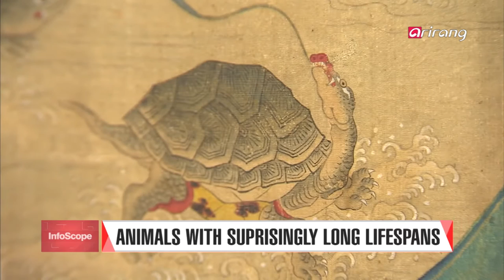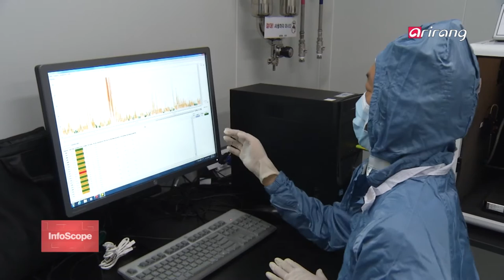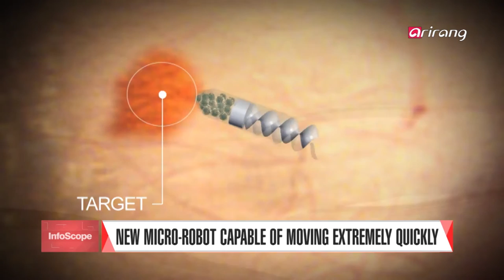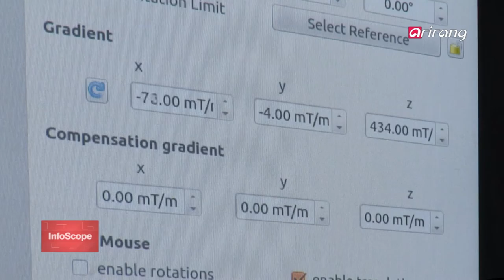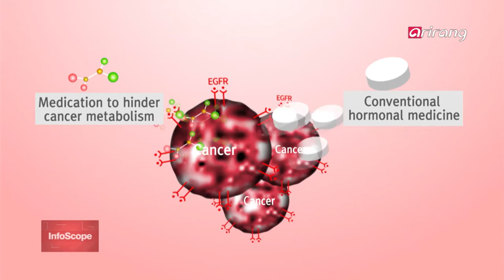InfoScope(Ep.46) _ Full Episode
- Zika Virus Can Cause Brain Damage in Adults, Too
- Superconductor Research Brings Commercialization One Step Closer
- NASA Launches Asteroid Mission
- Beard Lichen Habitat Discovered in Hallasan Mountain
- The Most Surprising Animals with Long Lifespans
- Resilient Wasps Pose Threat to Urban Dwellers
- Types of Sound Determine How Memories are Formed
- New Micro-Robot Capable of Moving Extremely Quickly in Human Bodies
- Paralyzed Patient Learns to Walk with VR and Robotics
- New Treatment Reduces Breast Cancer Risk

- 지카, 성인 뇌손상도 유발할 수 있어
- 철로 만든 '꿈의 물질' 초전도체 상용화 성큼
- NASA, 소행성 토양 채취해 생명 기원 찾는다
- 희귀 지의류 '송라', 한라산 서식 최초 발견
- 내가 지구 최장수 동물... 반전 또 반전
- 등검은 말벌 '생존력 최고'... 도심이 위험하다
- 소리 종류에 따라 기억 방식 다르다
- 짚신벌레처럼 노 저어 약물 전달... 수십 배 빨라진 로봇
- 'VR·로봇이 만든 기적' 척수마비 환자가 걸었다
- 유방암 재발 가능성 확 낮춘 새 치료법 개발